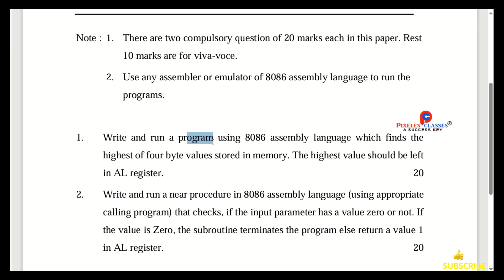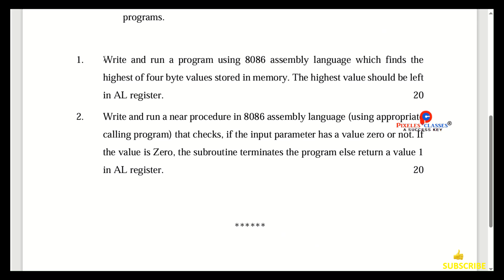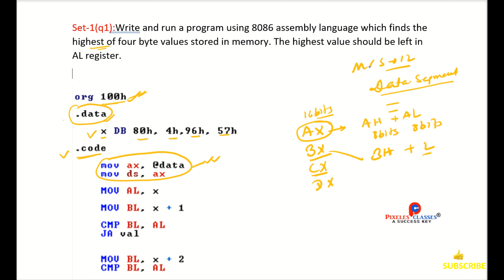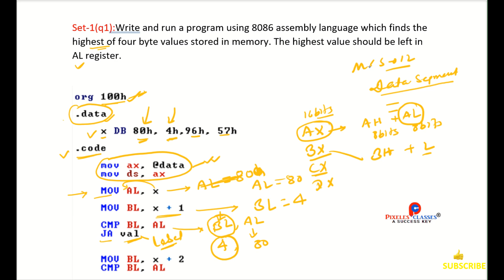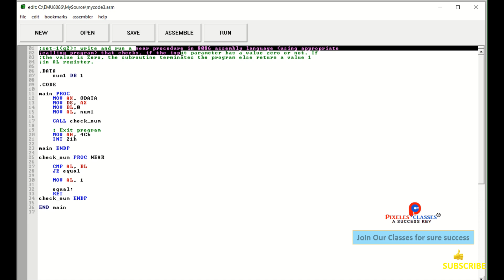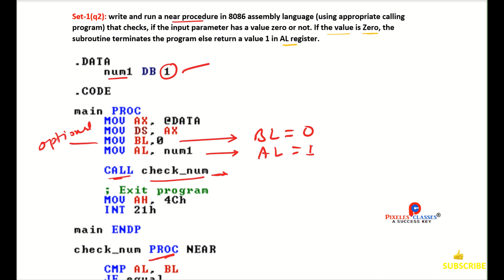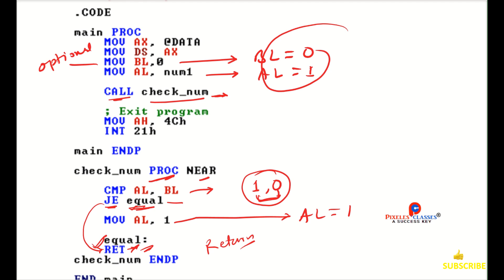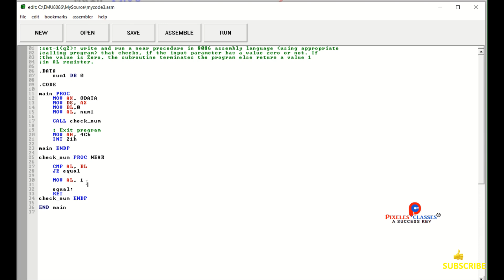BCSL022: Lab | bcsl22 | assembly program |8086 program mcs12 | MCS-012 | mcs012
BCSL022: Lab | assembly language | assembly program |8086 program
previous year solved paper
Q[1]: rite and run a program using 8086 assembly language which finds the
highest of four-byte values stored in memory. The highest value should be left
in AL register.
Q[2]: Write and run a near procedure in 8086 assembly language (using appropriate
calling program) that checks, if the input parameter has a value zero or not. If
the value is Zero, the subroutine terminates the program else return a value 1
in AL register.